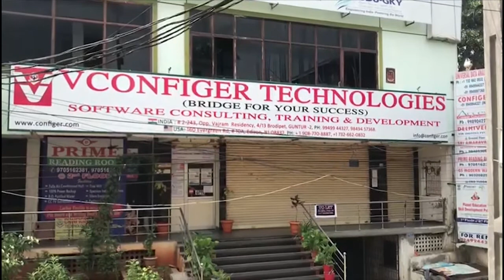Ultimate and The Best Speech of Assembly Sessions on Amaravati || Dharmana Prasad On Amaravati Scam